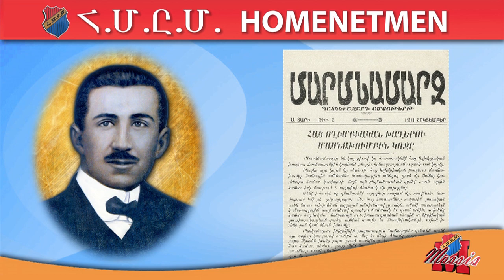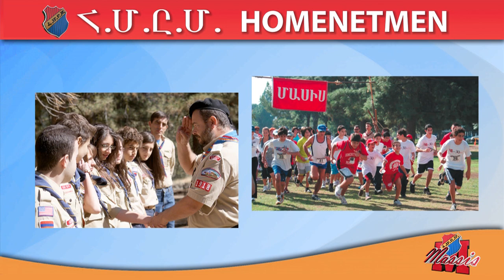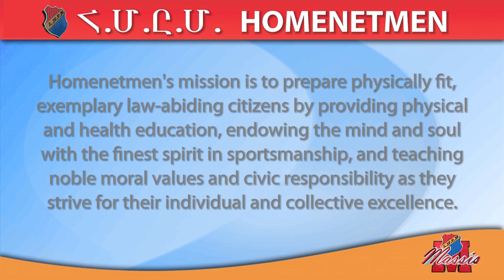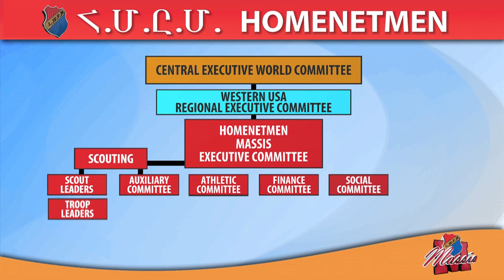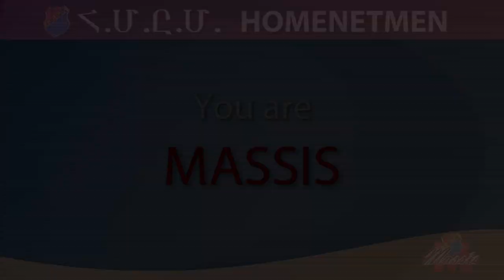Homenetmen Massis Chapter Member Orientation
History of Homenetmen and Massis chapter for new members.